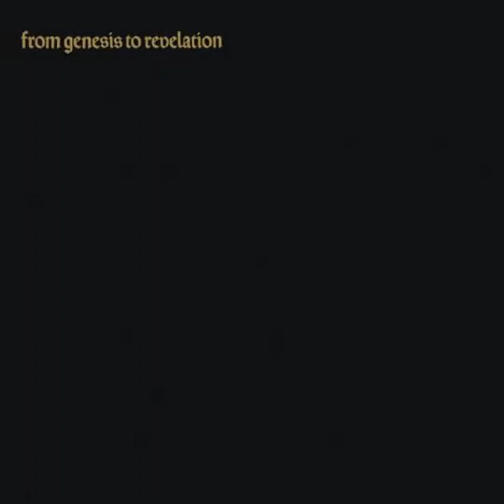Genesis - Silent Sun (1 Hour Version)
Genesis - Topic